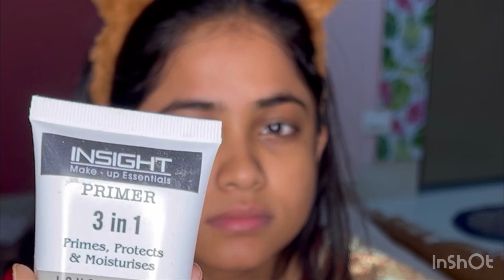Bridal reception look❤️||hair style and glittery eye 💄 ||😍tutorial